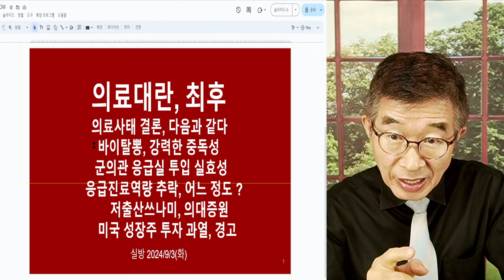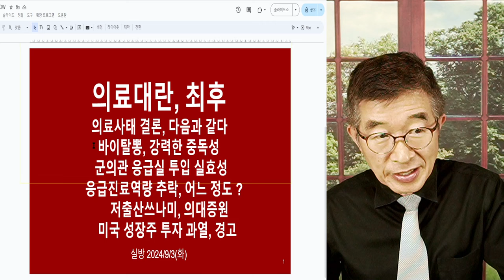의료대란, 예상대로 / 후폭풍, 계속 / 확실한 것은 젊은 의사들, 생명 살리는 의료과 지원은 급감하게 될 것 / 바깥 세상에서, 크게 깨우쳤을 것 / 윤통 기여 [공병호TV]